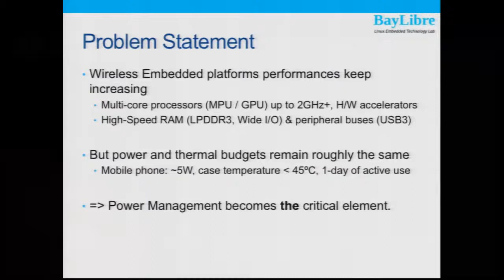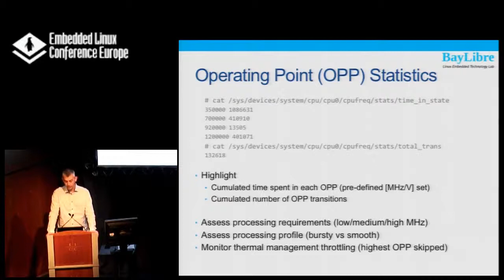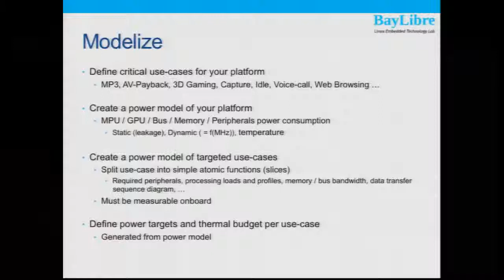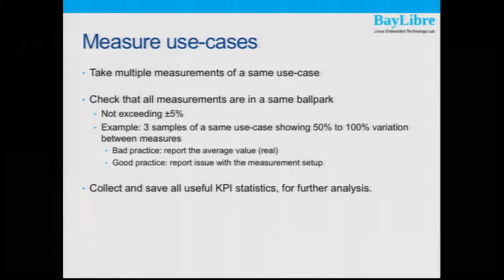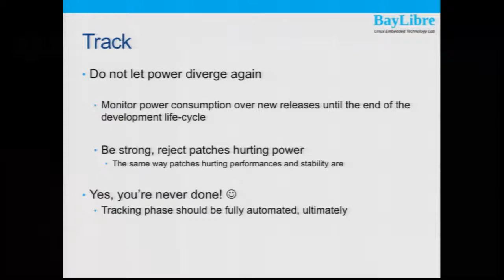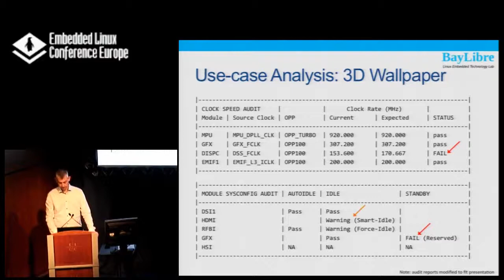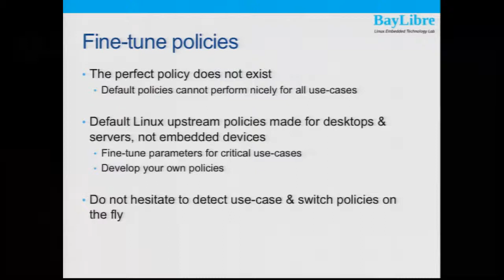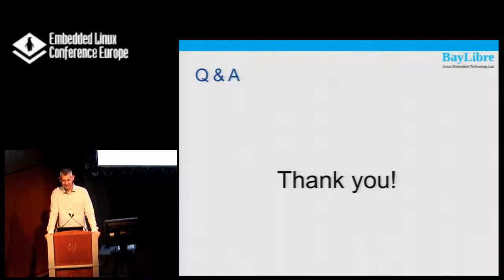Use-Case PM Optimization: Identifying _ Tracking Key Power Indicators - P. Titiano, BayLibre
Embedded platforms performances keep increasing, quicker than power and thermal budgets, making Power Management (PM) an essential element. This presentation describes the importance of identifying and tracking KPI (Key Performance Indicators: C-States statistics / OPerating Points (OPP) Usage / Interrupts Rates / MPU Load / Memory Usage / Running Clocks / Power Status / ...) on a per use-case basis, to optimize power consumption at system-level (battery), but also to maintain temperature within limits. Following a short introduction to standard KPI, a methodology will be illustrated with practical examples extracted from critical use-cases (MP3 AV Playback, OS Idle, 3D Gaming) run on a real product. The need for dedicated and automated power management tooling (embedded power measurements, kernel instrumentation, user-space tooling) will be also highlighted.